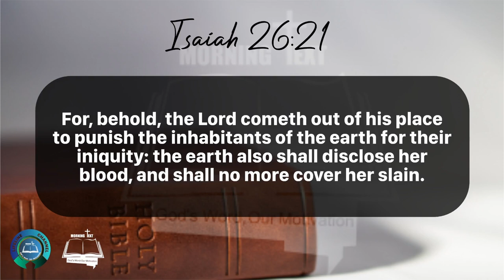Morning Inspiration and Bible Verse. (Isaiah 26:19-21) Wednesday, May 22, 2024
Isaiah 26

19 Thy dead men shall live, together with my dead body shall they arise. Awake and sing, ye that dwell in dust: for thy dew is as the dew of herbs, and the earth shall cast out the dead.

20 Come, my people, enter thou into thy chambers, and shut thy doors about thee: hide thyself as it were for a little moment, until the indignation be overpast.

21 For, behold, the Lord cometh out of his place to punish the inhabitants of the earth for their iniquity: the earth also shall disclose her blood, and shall no more cover her slain.